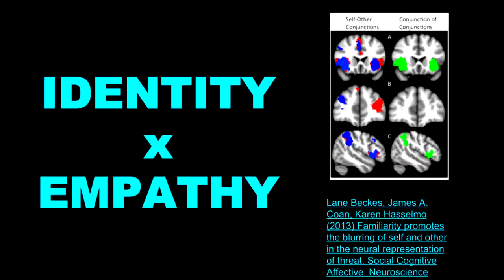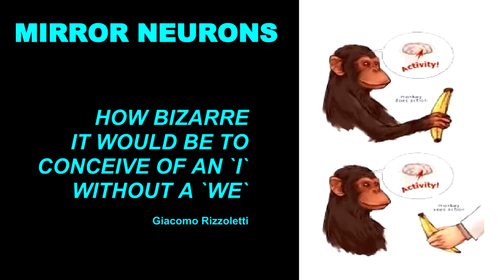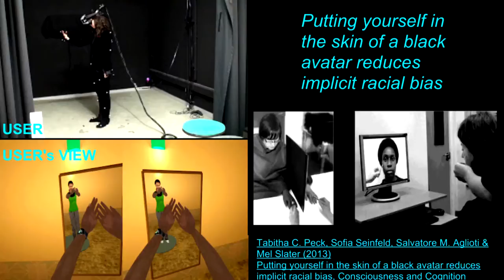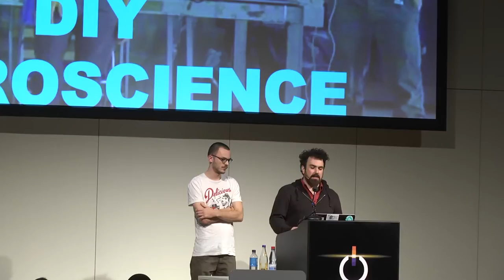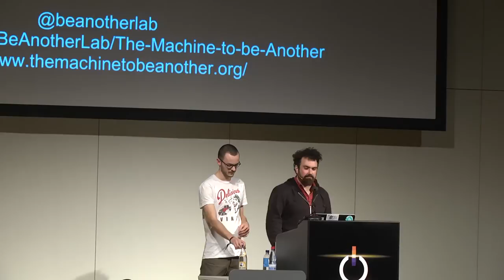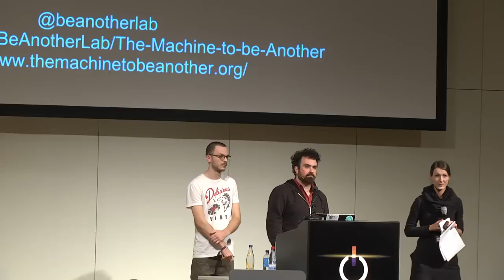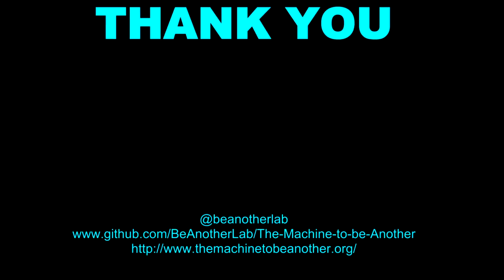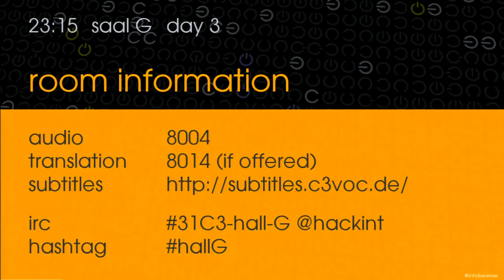BeAnotherLab: The Machine To Be Another (deutsche Übersetzung)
The Machine To Be Another is an open-source interactive system designed to explore the relationship between identity and empathy through interdisciplinary performance-experiments drawing from neuroscience, VR, storytelling and art. Through research collaborations we have been developing applications in contexts of conflict resolution, the arts and healthcare.

BeAnotherLab